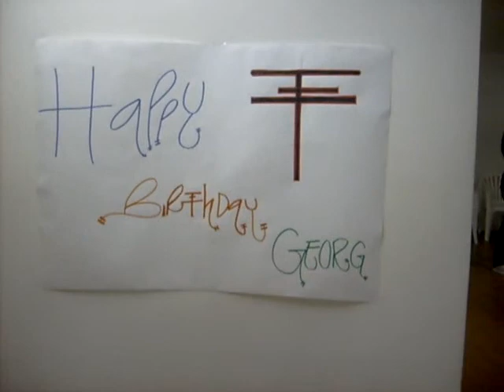HAPPY GEORG SOLO EL PRINCIPIO!!! 2009 abril